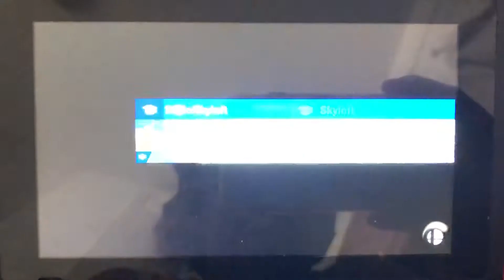SSBU - Simon (me) and Olimar vs Mii Tatanga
A 2 on 1 battle on Skyloft (Ω Form) Stage from Super Smash Bros. Ultimate.